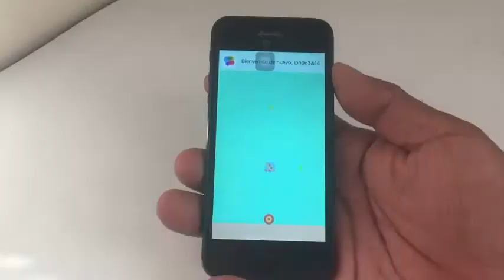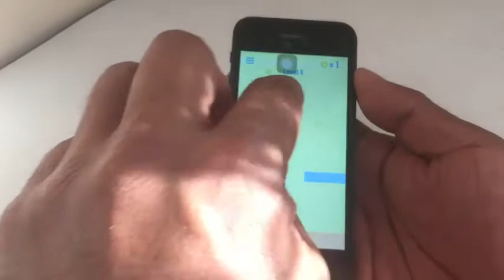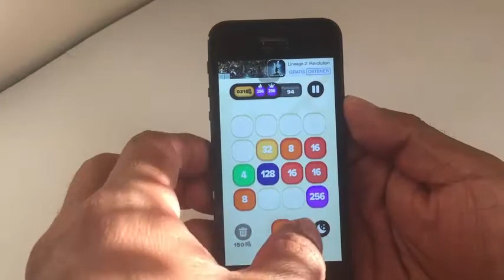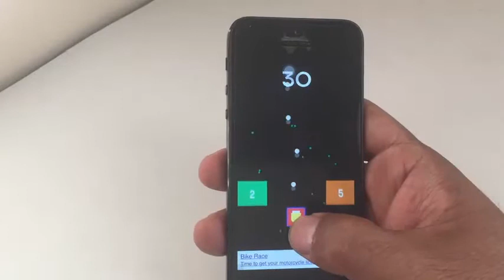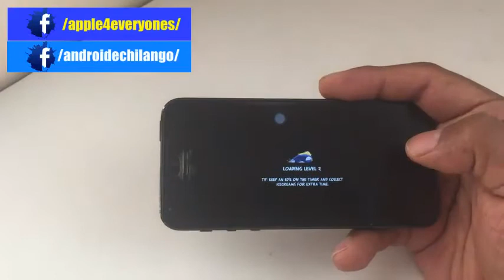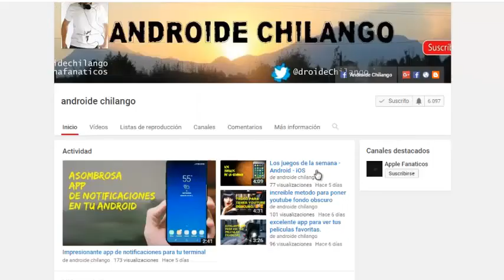juegazos para tu iphone - ipod touch - ipad mini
Hasta pronto. :)

See ya